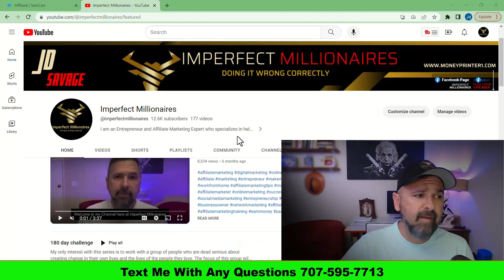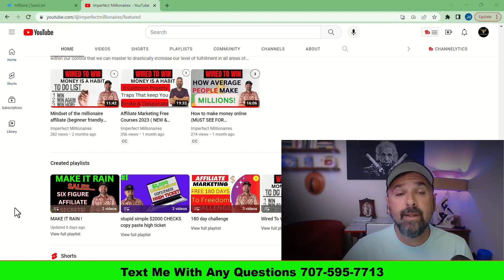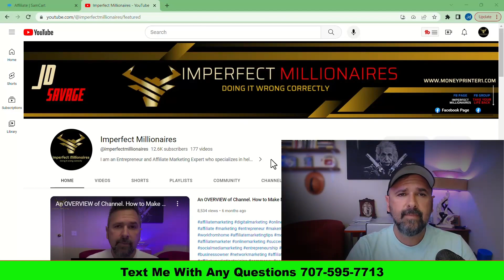Six Figure Affiliate Marketing (Know these things & it's much easier)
00:00 Introduction
02:12 Core lesson
14:10 Closing thoughts